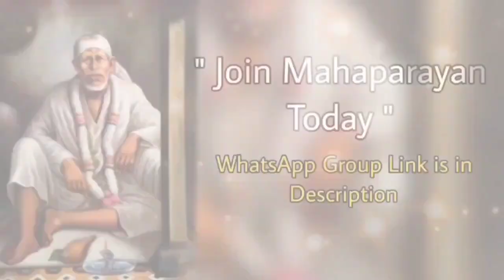Sai Bolte hain~03/08/23 Malyalam സായി പറയുന്നു ഷിർദി സായി ബാബയുടെ സന്ദേശവും മാർഗനിർദേശവുംsaisandesh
സായി പറയുന്നു ഷിർദി സായി ബാബയുടെ സന്ദേശവും മാർഗനിർദേശവും Sai Bolte hain~Malyalam~ Shirdi Sai Baba daily Message & Guidance
Sai Bolte hain Sai Baba daily Message & guidance